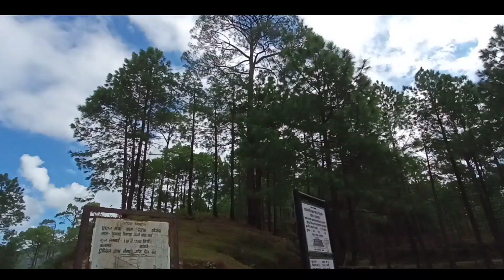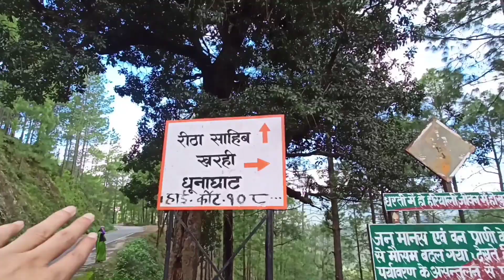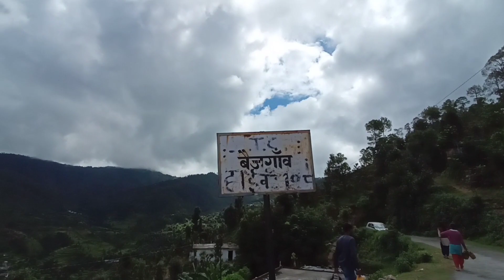कृष्ण जन्माष्टमी के दिन गए गांव से 20KM. दूर मंदिर||Krishna Janmashtami||Pahadi Prakash Goswami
background music
link_ Village lifestyle of Uttarakhand
Uttarakhand Culture Vlog
Uttarakhand Culture
Pahadi lifestyle
Food Vlog
Pahadi Vegetables
Cool Pahadi
Pahadi Biker
Priyanka Yogi Tiwari
Namaste Pahad
Devbhumi Vlogs
RTK Vlog
Preeti Rana Short
Preeti Rana
Vloger Bhawana
Pahad Wale Bhaiya
Uttarakhandi Vlogger
Pawan Pahadi Vlog
Pahad Wale Bhaiya
Amit Negi Vlog
Negi & Family
Oho Pahadi
Hinu Vlogs (Uttrakhandi)
Pahadi Bhai Pi Lo Chay
Tanuj Chilwal